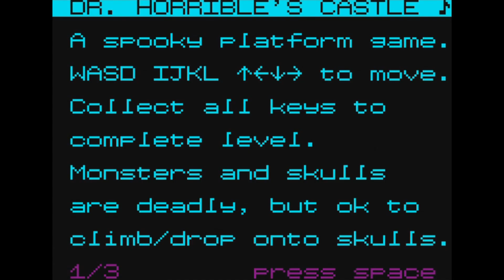"Dr. Horrible's Castle" Playthrough (Scream Jam 2024)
Here's my playthrough of "Dr. Horrible's Castle," which was one of the games submitted for this year's Scream Jam 2024 game jam! Play the game here: